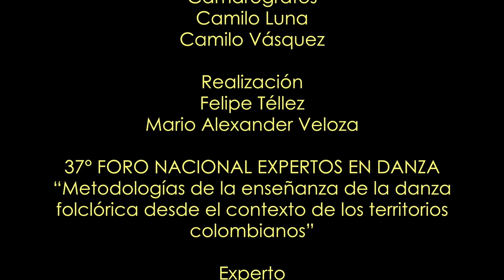Metodología de enseñanza de la danza. Una experiencia creadora - Javier Álvarez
El Maestro Javier Álvarez, de Casa Danza de Medellín, habla sobre la metodología de enseñanza de la danza, destacando la importancia de tener en cuenta el cuerpo, el movimiento, el espacio, la energía y el tiempo, y menciona la necesidad de romper con la forma transmisionista de enseñanza y fomentar la creatividad en la clase. Además, destaca la importancia de conocer la danza folclórica colombiana en profundidad para poder enseñarla adecuadamente, y menciona la importancia de tener un perfil de maestro adecuado y flexible, y de desarrollar procesos escriturales para afianzar el aprendizaje.